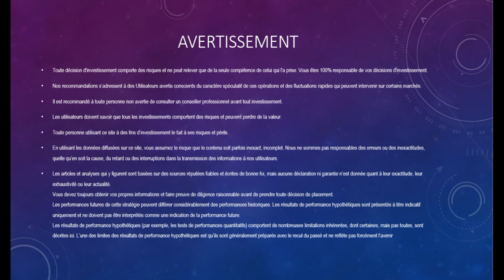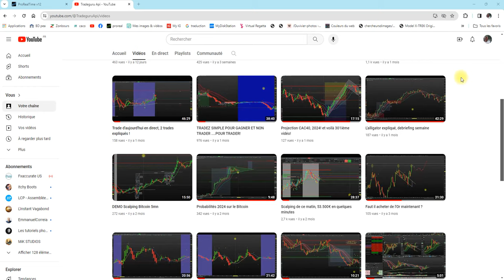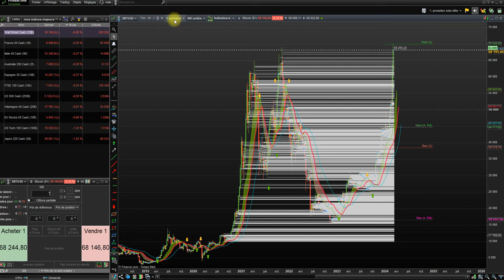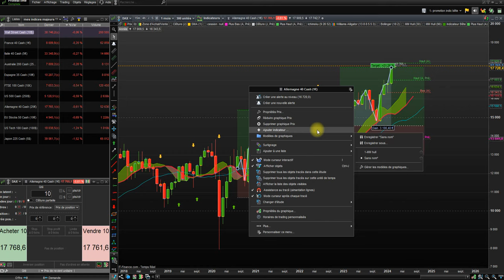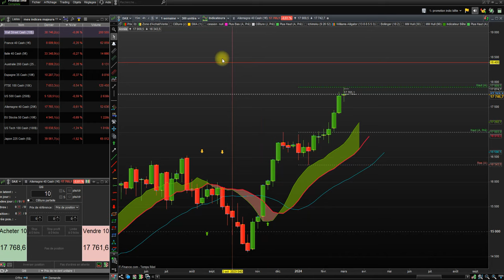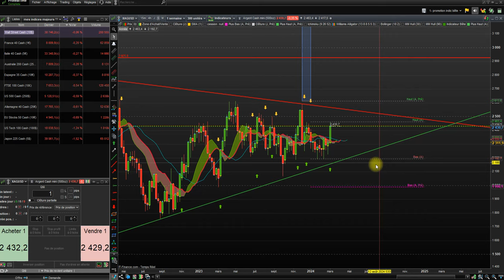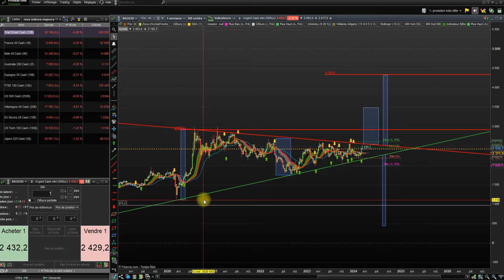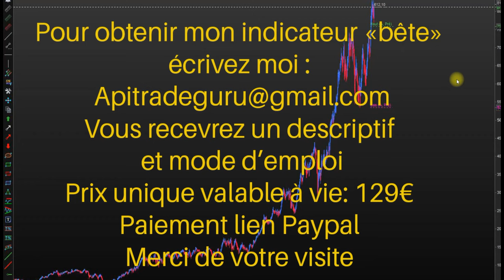Un peu d'Analyse technique, Or, Cac40, Dax, Bitcoin...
Me revoilà après 5 jours d'hospitalisation , je reprends tranquillement mon trading et mes vidéos, merci de vos visites!
Graphique de Proréaltime